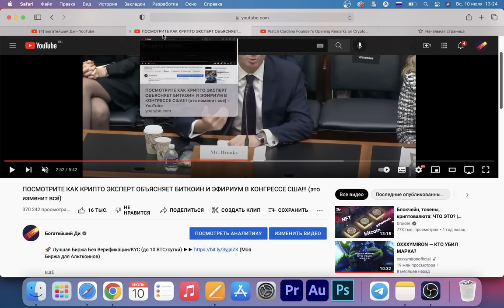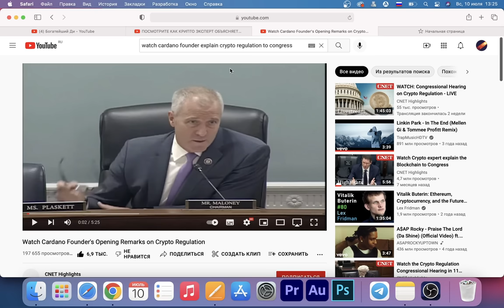ПОСМОТРИ КАК КРИПТО ЭКСПЕРТ ОБЪЯСНЯЕТ БИТКОИН ЭФИРИУМ И РЕГУЛИРОВАНИЕ В КОНГРЕССЕ США!